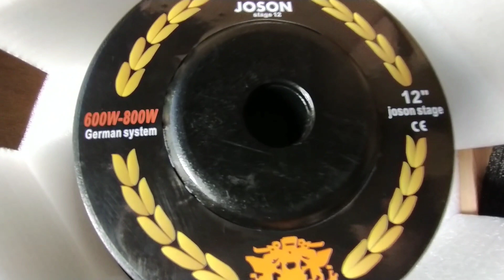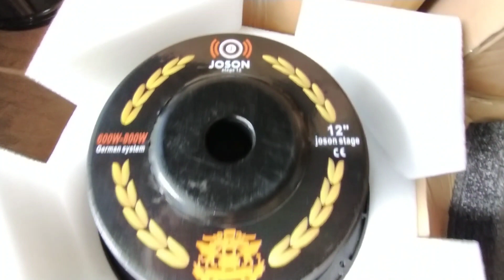dumating na Ang inaantay Ng lahat